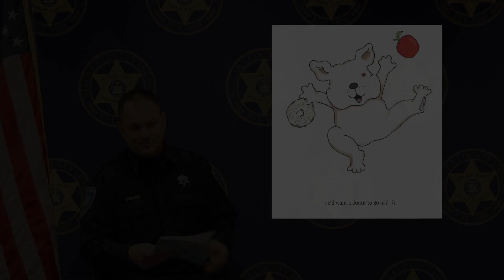"If You Give a Dog a Donut" Written by Laura Numeroff & Illustrated by Felicia Bond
"If You Give a Dog a Donut" Written by Laura Numeroff & Illustrated by Felicia Bond. Narrated by Lt. Thomas Huff, NCSO